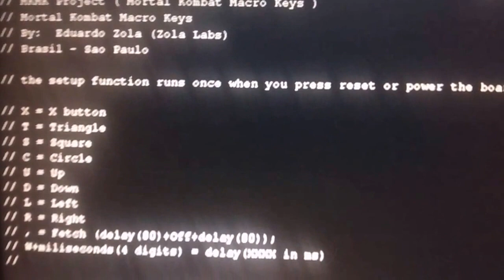Hacking Mortal Kombat - Version 1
Release a long sequence of combos pressing just one button

MK MK (Mortal Kombat Macro Keys) project